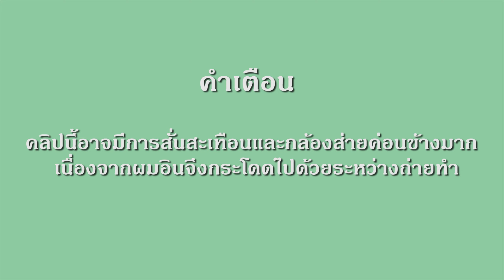「ตึกตักรักหมดใจ FANMEET」อำลากันด้วยเพลง Daisy Daisy ...อินเต็มที่กระโดดถ่ายทำ [2K]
☆ ตึกตักรักหมดใจ Daisy Daisy Fanmeet ☆
Sun. 12 January 2020 @MBK Center 5th fl. Outlet in Town
Member participants : Full team (10)
กำหนดการและรายละเอียด

ภาพบรรยากาศภายในงาน